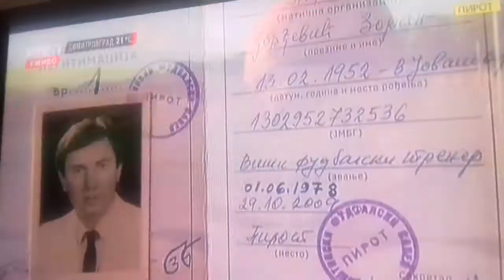2 Piroćanci na RTS-u